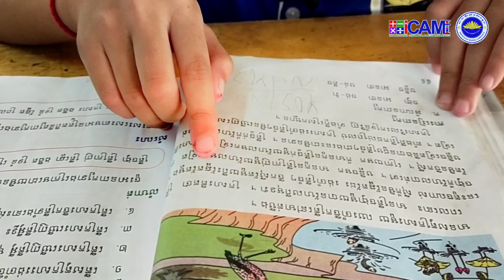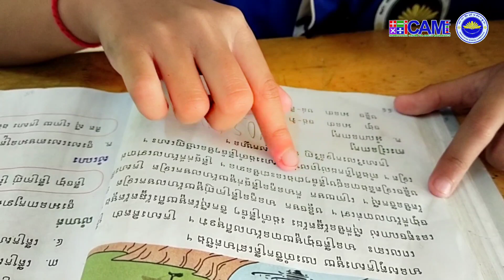អំណាន | "សត្វក្រសា"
អានដោយ កុមារី យូ សុគន្ធបញ្ញា
ជម្រាបសួរបងប្អូនទាំងអស់គ្នា! សូមស្វាគមន៍ការមកកាន់សាលាអ៊ីនណឹវេធីវកម្ពុជា
សាលាអ៊ីនណឹវេធីវកម្ពុជា ជាសាលាមួយដែលត្រូវបានបង្កើតឡើងតាំងពីឆ្នាំ២០១៧ ដែលមានអជ្ញាប័ណ្ណទទួលស្គាល់ដោយក្រសួងអប់រំយុវជន និងកីឡា។ សាលាអ៊ីនណឹវេធីវកម្ពុជា មានកម្មវីធីសិក្សាជាច្រើនដូចជា៖
១. ថ្នាក់ភាសាខ្មែរ ពីកម្រិតមត្តេយ្យ ដល់ថ្នាក់ទី៦ (ស្រប់តាមកម្មវិធីសិក្សាសាលារដ្ឋ)
២. ថ្នាក់ភាសាអង់គ្លេសៈ
-មត្តេយយ្យបង្រៀនតាមកម្មវិធីម៉ុនតេសូរី
-បឋមសិក្សា បង្រៀនតាមកម្មវិធីខេមព្រីជបឋមសិក្សា (Cambridge Primary)
៣. ថ្នាក់ភាសាចិន ពីកម្រិតមត្តេយ ដល់ទី៦
៤. ថ្នាក់គិតលេខរហ័យ ICAM (ការបូក ដក គុណ ចែក សមីការ រឹសការេ ចំណោទ. )
៥. ថ្នាក់កុំព្យូទ័រ (Word, Excel, Power Point, Photoshop, Sony Vegas, Internet, Facebook, Youtube, Page, Telegram. )
👉ទទួលចុះឈ្មោះជារៀងរាល់ថ្ងៃ
👉ព័ត៌មានបន្ថែមសូមទាក់ទង៖
- ភូមិដំរីជាន់ខ្លា សង្កាត់ដំរីជាន់ខ្លា ក្រុងស្ទឹងសែន ខេត្តកំពង់ធំ
English School, Chinese School, Khmer School, Mathematics School, ជម្រាបសួរបងប្អូនទាំងអស់គ្នា! សូមស្វាគមន៍ការមកកាន់សាលាអ៊ីនណឹវេធីវកម្ពុជា
១. ថ្នាក់ភាសាខ្មែរ ពីកម្រិតមត្តេយ្យ ដល់ថ្នាក់ទី៦ (ស្រប់តាមកម្មវិធីសិក្សាសាលារដ្ឋ)
២. ថ្នាក់ភាសាអង់គ្លេសៈ
-មត្តេយយ្យបង្រៀនតាមកម្មវិធីម៉ុនតេសូរី
៣. ថ្នាក់ភាសាចិន ពីកម្រិតមត្តេយ ដល់ទី៦
៤. ថ្នាក់គិតលេខរហ័យ ICAM (ការបូក ដក គុណ ចែក សមីការ រឹសការេ ចំណោទ. )
៥. ថ្នាក់កុំព្យូទ័រ (Word, Excel, Power Point, Photoshop, Sony Vegas, Internet, Facebook, Youtube, Page, Telegram. )
👉ទទួលចុះឈ្មោះជារៀងរាល់ថ្ងៃ
👉ព័ត៌មានបន្ថែមសូមទាក់ទង៖